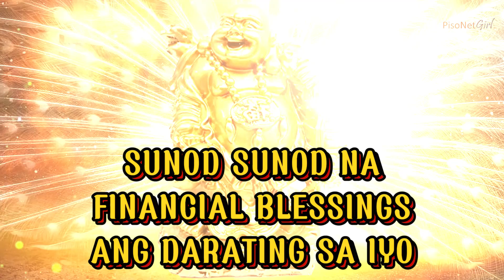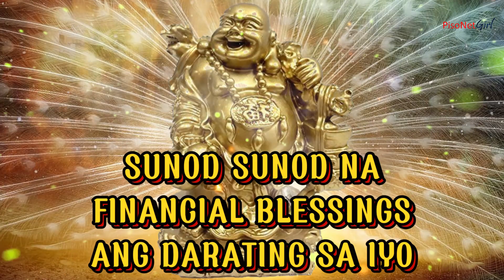SUNOD SUNOD NA FINANCIAL BLESSINGS ANG DARATING SA IYO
❤️Magandang araw!